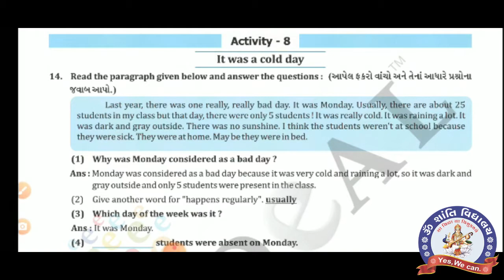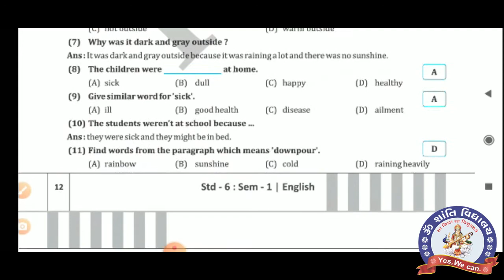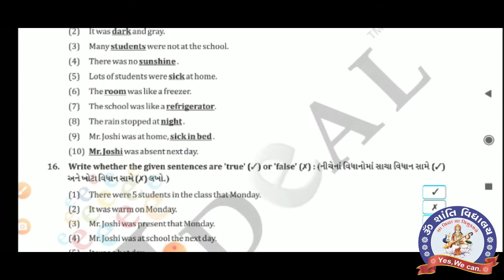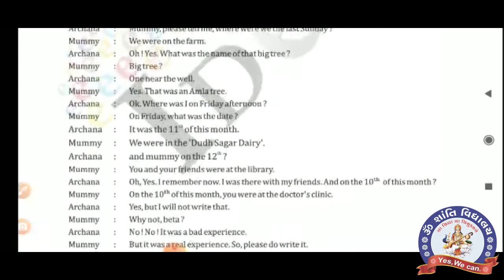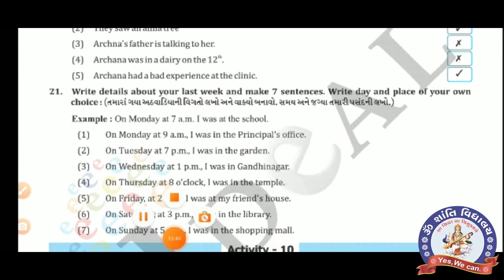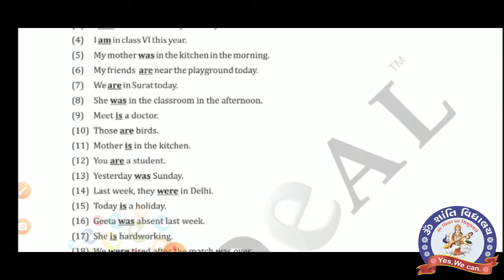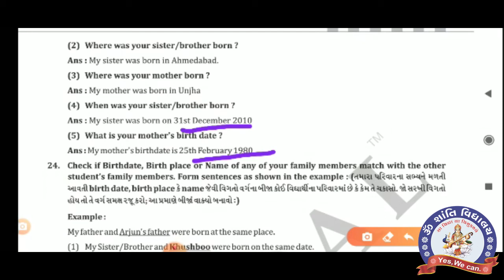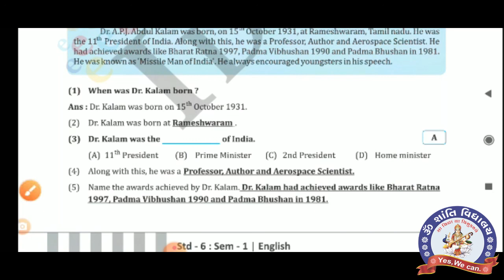STD 6 ENG Unit 1 My Note Book Part 2